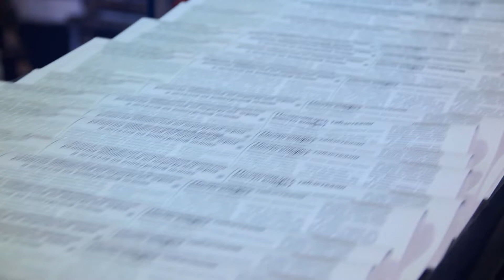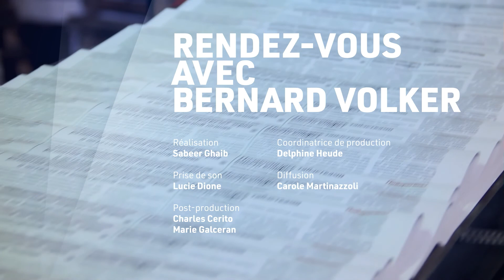Rendez vous avec Bernard Volker et Jean-Paul Vanhoove, Telesud, le 13 décembre 2021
Commerce équitable et dialogue interculturel avec l'Afrique, un rendez-vous avec Bernard Volker et Jean-Paul Vanhoove.